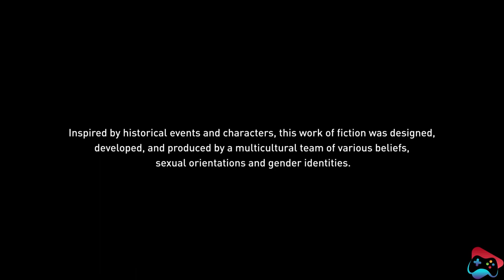Assassin's Creed Origins Gameplay Walkthrough Part 5 | PS4 | Seven Game Zone